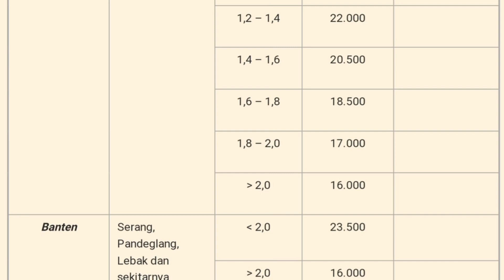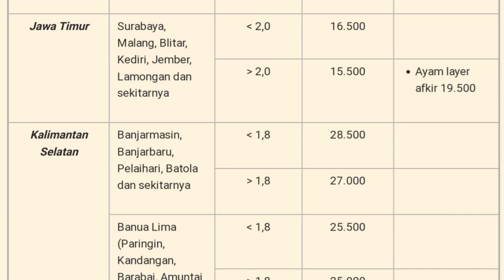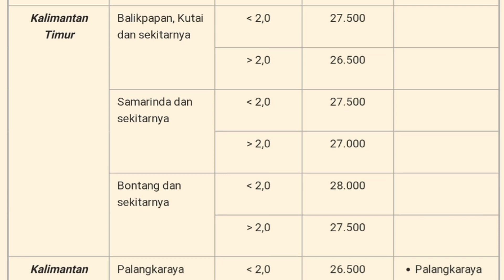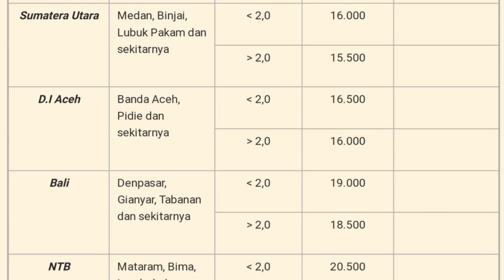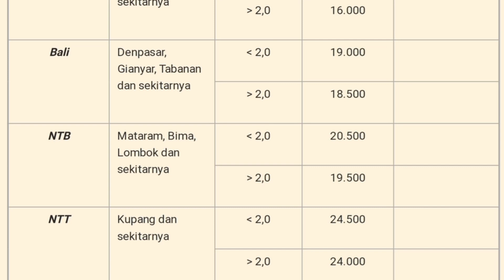Harga Ayam Broiler Jum'at 07 Oktober 2022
Daftar Harga ayam broiler hari ini Jumat 07 Oktober 2022, pada konten ini saya menampilkan daftar harga ayam broiler hari ini seindonesia, harga ayam potong ini hanya sebagai referensi bagi peternak ayam pedaging atau pemelihara ayam, harga ayam broiler juga meliputi harga ayam broiler sebali dan harga ayam perbutir.

1. Kumpulan cara ternak ayam broiler
2. Kumpulan cara ternak ayam kampung